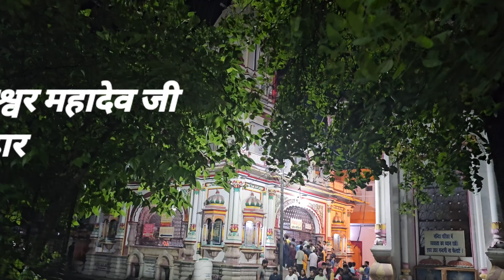मन्दिर श्री दक्षेश्वर महादेव जी कनखल हरिद्वार उत्तराखंड